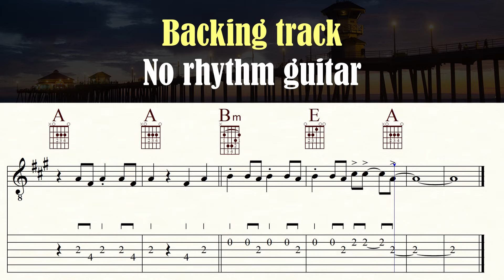IT NEVER RAINS IN SOUTHERN CALIFORNIA | ALBERT HAMMOND | No rhythm guitar | Backing track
Albert Hammond is one of my favourite songwriters. One of my bands was named after his song FREE ELECTRIC BAND. |

IT NEVER RAINS IN SOUTHERN CALIFORNIA is a 1972 song jointly written and composed by Albert Hammond and Mike Hazlewood and sung by Hammond, a British-born singer-songwriter.
The lyrics of the song tell a first-person story of a showbiz aspirant whose attempts to break into entertainment were failures, but who wants to hide that fact from those he had left behind to pursue his dreams.
Though Hammond's and Hazlewood's lyrics do not actually specify the narrator's living conditions, it can be inferred that he was found homeless and penniless, a humiliation he would naturally be unwilling to reveal to those he had left behind. Hammond collaborated with Don Altfeld to produce the selection when he recorded it.

Instrumental backing was provided by L.A. session musicians from the Wrecking Crew, but with Michael Omartian on piano. The song appears on Hammond's debut album of the same name and peaked at number five on the US Billboard Hot 100 chart. It is Hammond's only top 10 hit to date (although he would have one other top 40 hit in 1974 with "I'm a Train"). (Wikipedia)

Become a channel member and receive exclusive benefits:
Kanalmitglied werden und exklusive Vorteile erhalten:

Classical guitar: GODIN 'LA PATRIE' CONCERT
Western guitar: TAKAMINE EAN 40C
Bass: IBANEZ GROOVELINE G105
Drums: EZ DRUMMER 2
Music Notation: FINALE 14
Screen-Recorder: OBS
Microphone: RODE NT 3
DAW: STUDIO ONE 2
Audio Interface: FOCUSRITE SCARLETT SOLO 3rd Gen
Camcorder: PANASONIC HC-V777
Video-Edit: DAVINCI RESOLVE 17

0:00 Count in
0:05 Intro
0:13 Melody 1
0:21 Verse 1
0:54 Chorus  1
1:27 Verse 2
1:43 Chorus 2
2:01 Melody 2
2:17 Verse 3
2:50 Chorus 3
3:24 Melody 3
3:56 Video suggestions